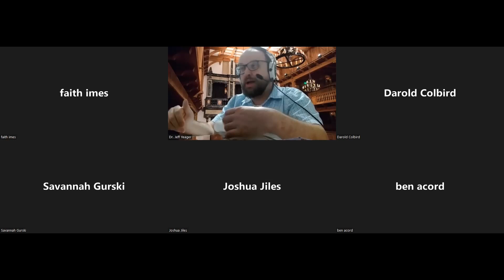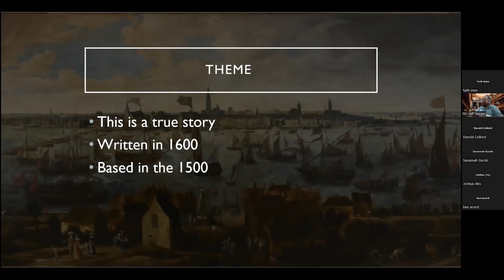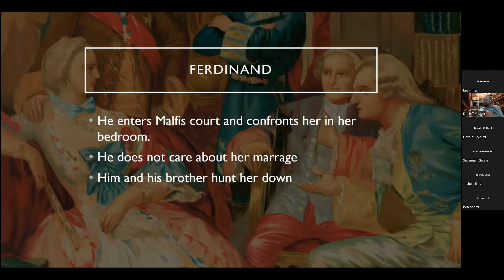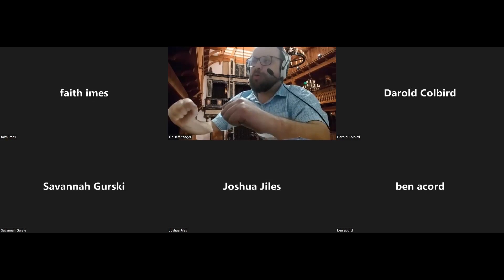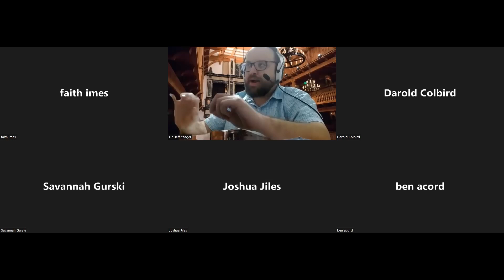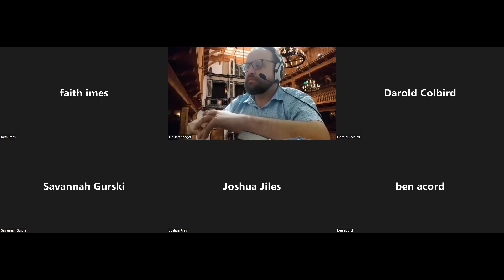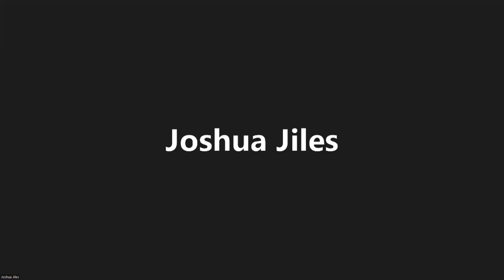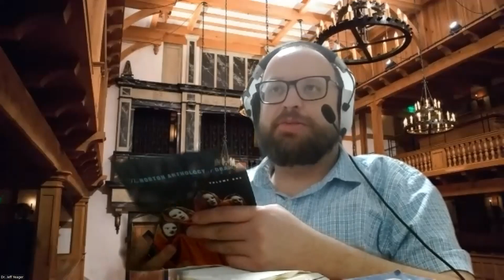John Webster's The Duchess of Malfi: Discussion & Analysis